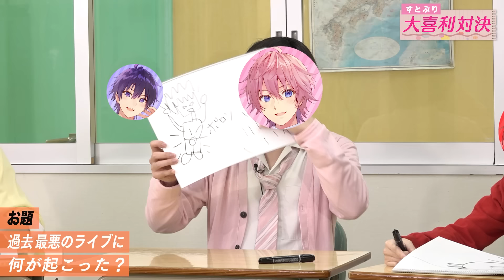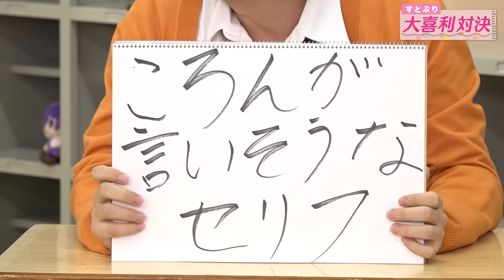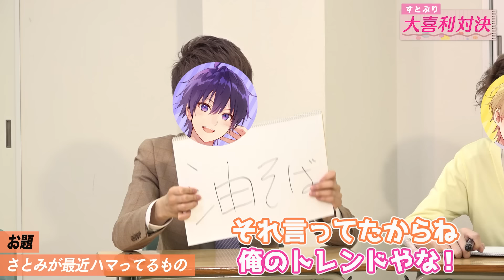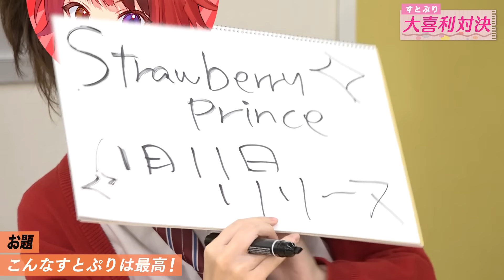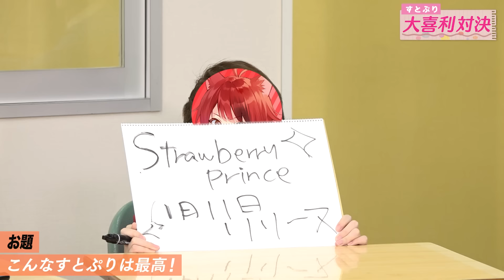【カメラ】すとぷり大喜利対決がヤバすぎたＷＷＷＷＷ【すとぷり】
11月11日（水）午後6時55分 Eテレ 放送『沼にハマってきいてみた』さんの中でも一部放送されていた突発で撮影した大喜利動画を一部限定公開！

さとみ『俺やばくないよな？』
ジェル『やべぇよ』

🍓2020 年 11 月 11 日(水) リリース!!🍓
🍓すとぷり / 3rd フルアルバム 『 Strawberry Prince 』